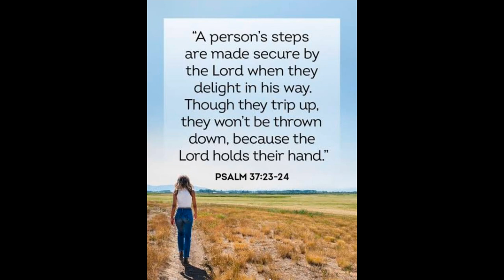CHOPSUEY | MURANG ULAM |MOMMY PERE VLOG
INGREDIENTS